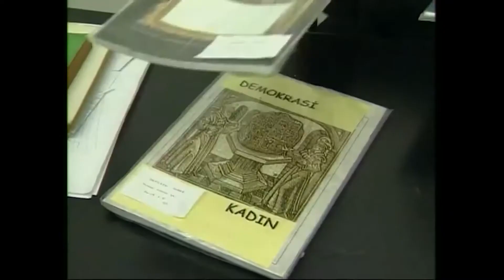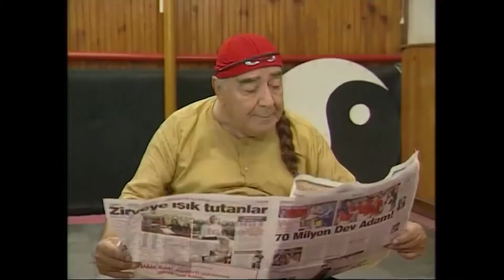Duracell Senin Kadar Hızlı Değil Şon Li | Sıdıka 93. Bölüm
Şon Li usta apartman yenginden hoşlandı. Yenge Elden Gidiyor

Yapım: Limon Yapım
Yapımcı: Hayri Aslan
Yönetmen: Fatmanur Sevinç
Senarist:  Atilla Atalay
Görüntü Yönetmeni: Güngör Toydemir
Oyuncu: Füsun Demirel, Hasibe Eren, Ali Erkazan, Hakan Tanfer